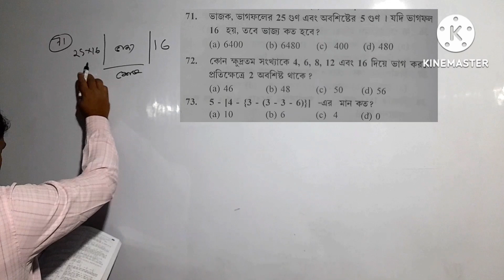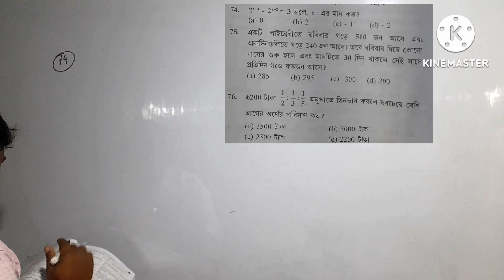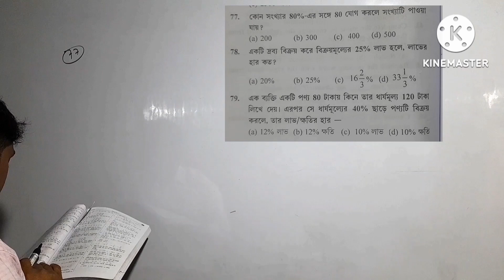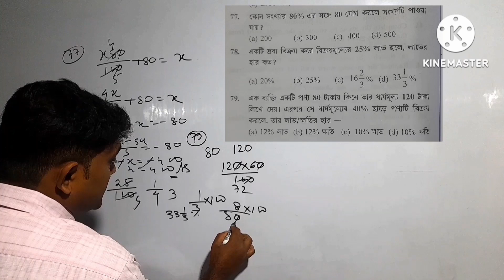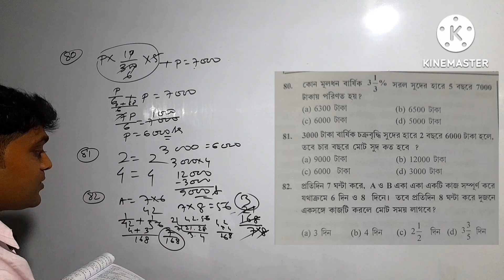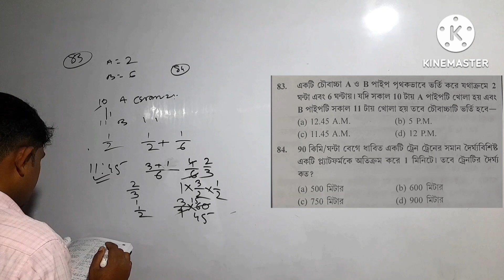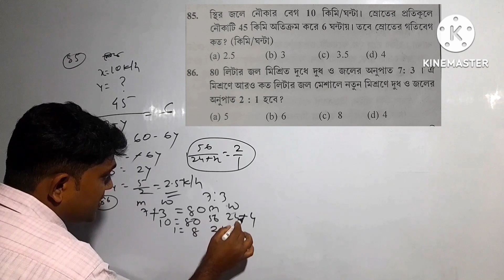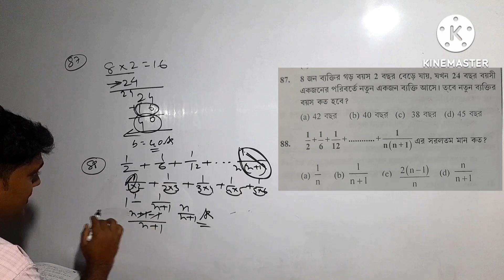MATH AND PHYSICS#MATH FOR WB PSC CLERCKSHIP#WB FOOD SI#WB POLICE#WB LADY CONSTABLE#KP#AND ALL #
@skb@math@and@physics@math trick@shortcut@for wb psc clerkship@wb food si@wb police@wb lady constable@wb agricalture@wb nurse@wb home gourd@wb hotel managment@railway ntpc@railway technician@railway group d@railway alp@rpf si@ssc cgl@ssc chsl@ssc cisf@ssc gd@ssc mts@ssc ldc@ssc udc@asam rifel@delhi police@and all exams.